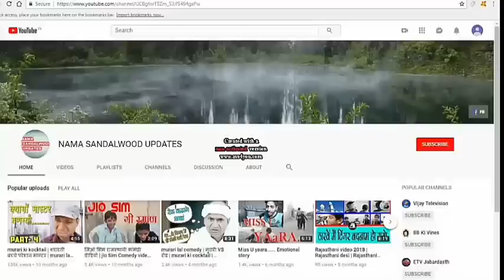Metoo ಆರೋಪ ಮಾಡಿರುವ ಶೃತಿ ಹರಿಹರನ್, ಶೃಂಗಾರದ ಬಗ್ಗೆ ಮಾತನಾಡಿದ ವಿಡಿಯೋ ವೈರಲ್.! ನೀವೆ ನೋಡಿ EXCLUSIVE ON ON